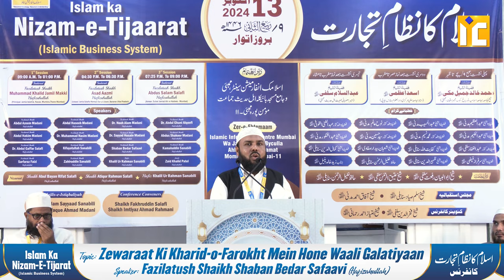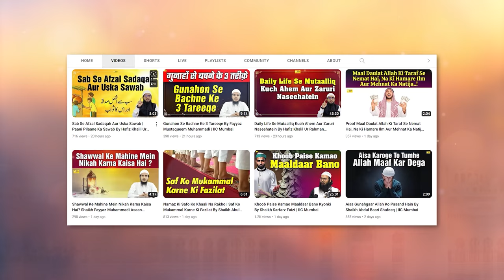Zewaraat Ki Kharid O Farokht Mein Hone Waali Galatiyaan | Islam Ka Nizam e Tijarat Conference 2024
Zewaraat Ki Kharid O Farokht Mein Hone Waali Galatiyaan By Shaikh Shaban Bedar Safaavi | Islam Ka Nizam e Tijarat Conference 2024 IIC Mumbai

Bank Account Details:
ILM FOUNDATION
ICICI Bank
Savings account
IFSC CODE-ICIC0001028